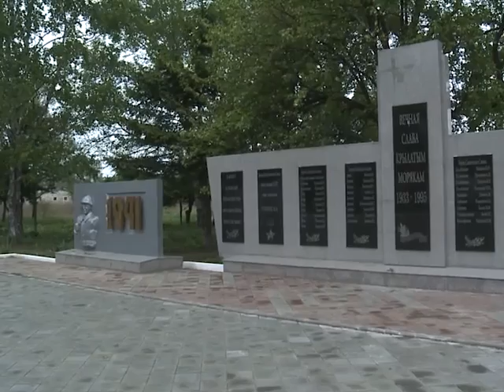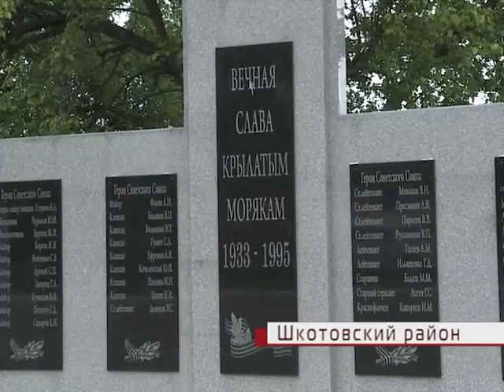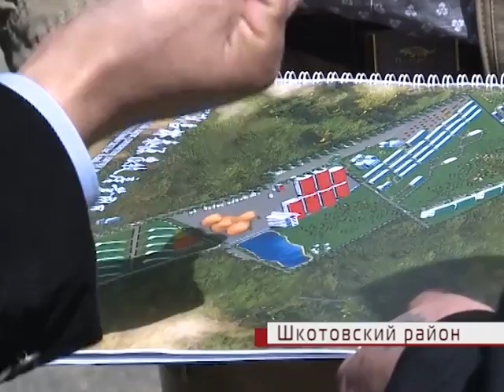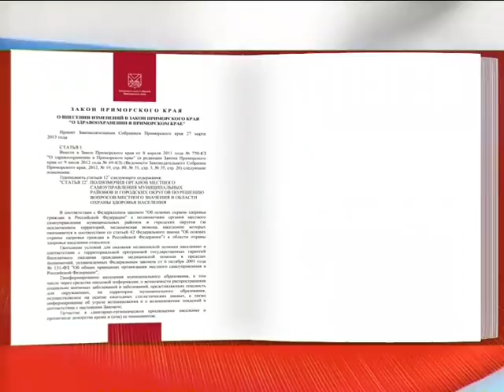Выпуск от 6.06.2015